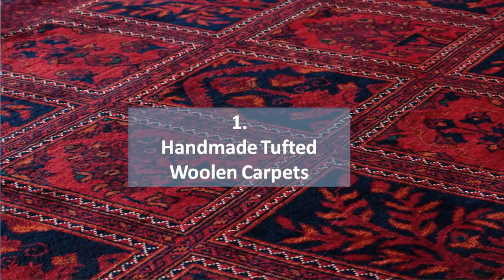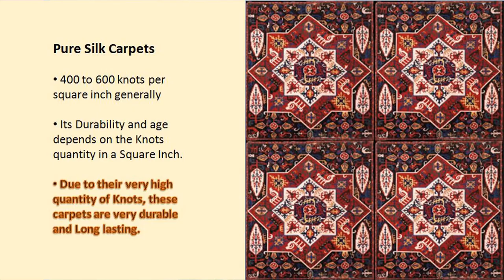Carpet Types in Hindi I Tips for Carpet Selection I Carpet Prices: Analysis by Anita Kharkhodi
Hi,
In this video, we'll get an idea about the types of Carpets...
There're mainly 5 types of carpets available in the market, which are as follows:
1. Handmade Tufted Woolen Carpets
2. Hand Knotted Woolen Carpets
3. Handmade Woolen Durries
4. Pure Silk Carpets
5. Synthetic Carpets
We've given tentative prices of all the carpets in the video for your reference, So that it would be easy for you to finalize t a carpet according to your budget. Adding rugs and Carpets will create a difference to your home decor and lot more.
So this video would be worth watching and be there till the end... Thanks

Category
Howto & Style